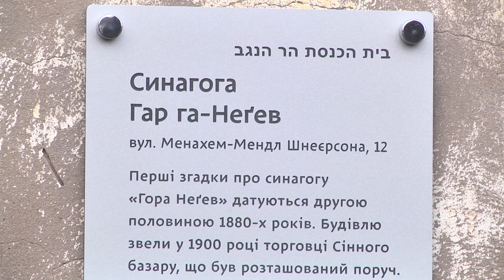Слідами пам’яті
У Дніпрі на вулиці Менахем Мендл Шнеєрсона, 12 відкрили пам’ятну табличку на будівлі колишньої синагоги Гар га-Негев.  Звели цю будівлю у другій половині вісімдесятих років дев'ятнадцятого сторіччя, коштом торговців Сінного ринку, що був розташований поруч. За часів радянської влади синагогу закрили та перебудували під житловий будинок. Втім, єврейська громада Дніпра не забула про свою історію. На відкритті пам'ятної таблички були присутні представники єврейської спільноти та учні єврейської школи. Важливо, аби підростаюче покоління пам’ятало про традиції та історію свого народу — зазначили організатори заходу.